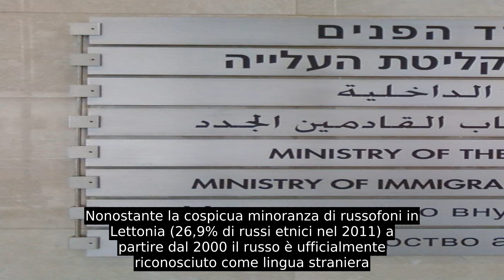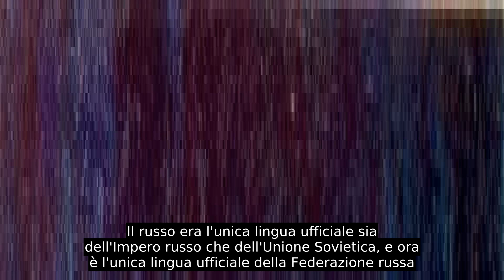Lingua Russa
La lingua russa (in russo: русский язык ? , traslitterato: russkij jazyk   [ˌɾuːskʲijɪᵊˈzɨk] ascolta [?·info] ) è una lingua slava orientale parlata in Russia e in svariate ex Repubbliche dell'Unione Sovietica